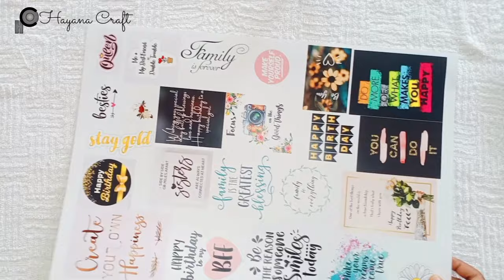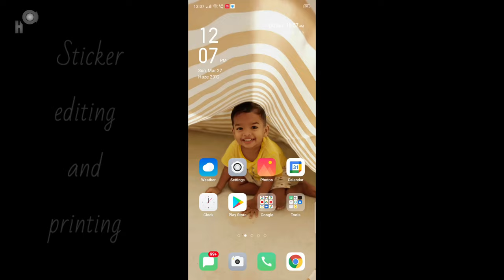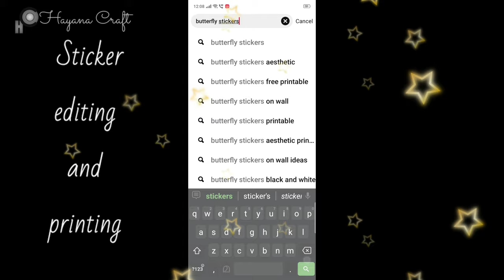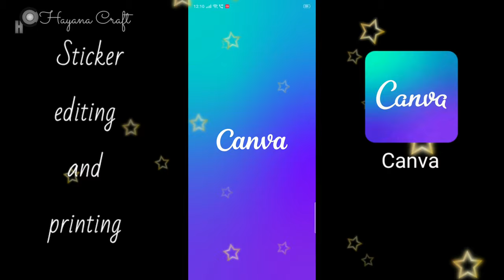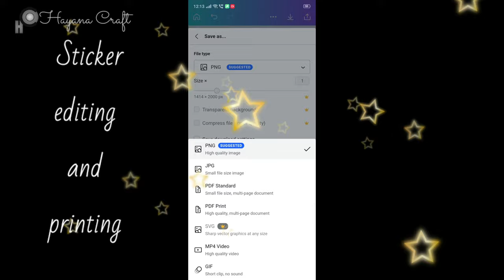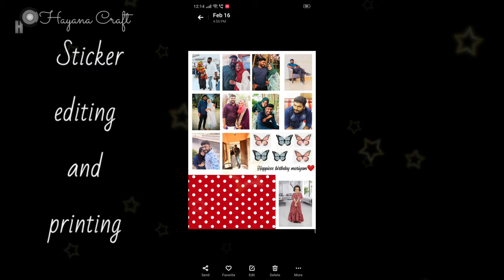Detailed video of how to make stickers for scrapbook | Tutorial of how to edit&arranging stickers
Hiii friends. This is the video about how to edit print arrange handmade stickers for scrapbook. Detailed video of making stickers using mobile phone. Using pinterst app for downloading the stickers and canva app for editing stickers.
Materials:
1. Stickers
2.insulation tap
3.Transperant sheet
4. Double sided tap

Contact Mob..00919747712235